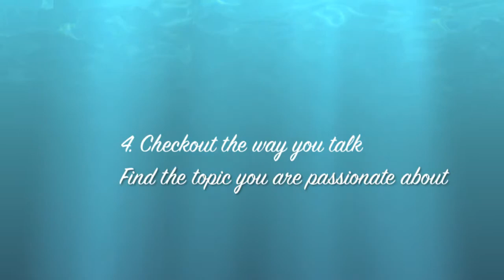How to Find a Hobby That Suits Your Personality